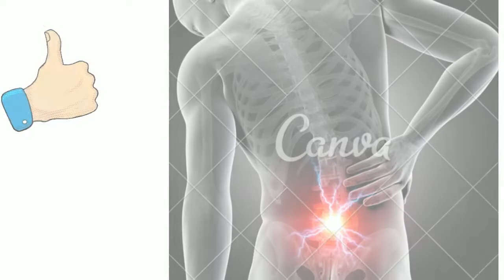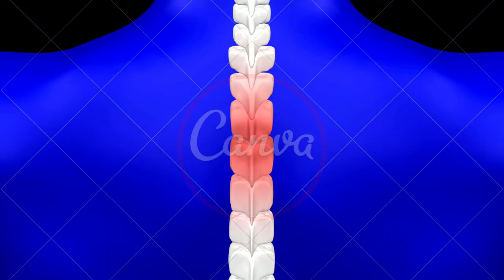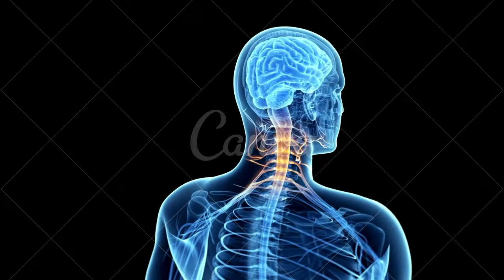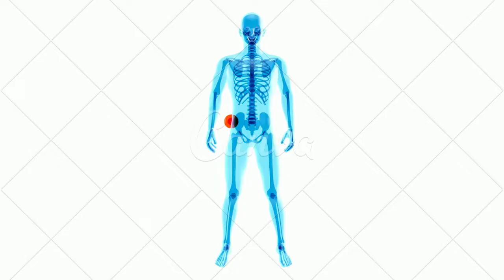ESPONDILITE ANQUILOSANTE O QUE É